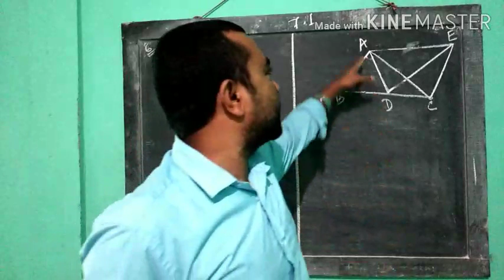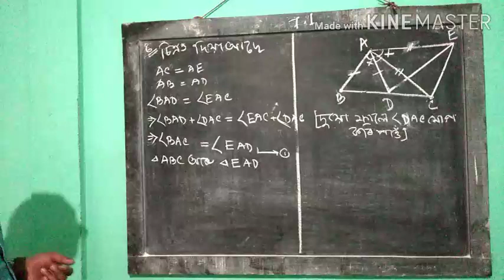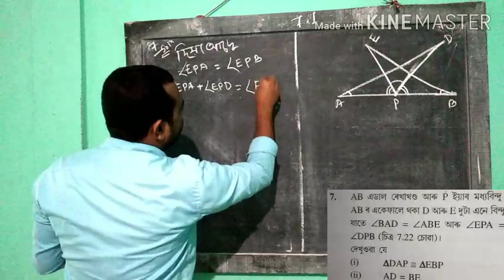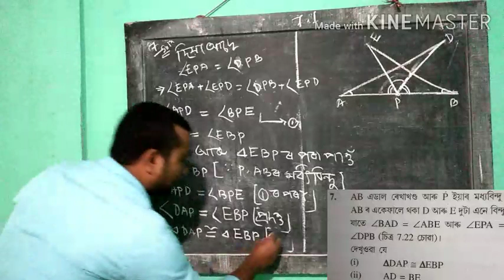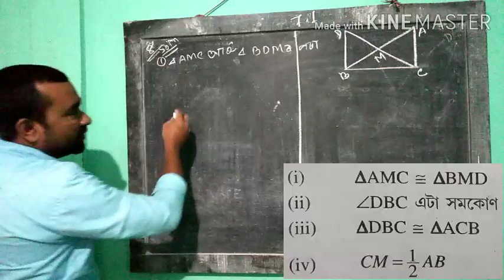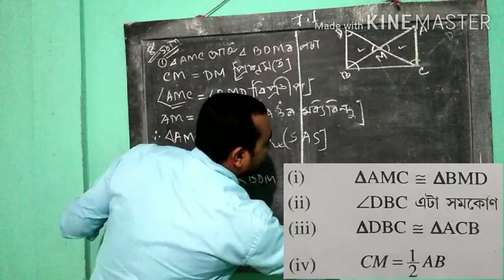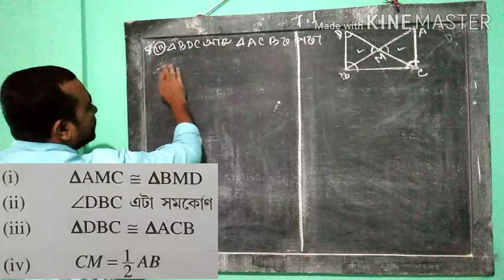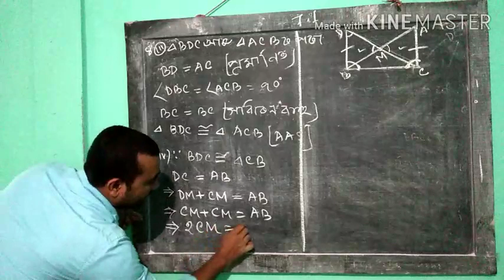ত্ৰিভুজ(Triangles) class -- ix (9) exercise (7.1) part#3